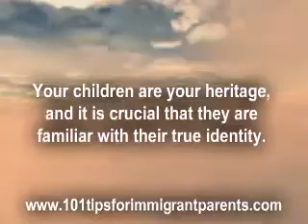The True Story of Passionate Chinese Immigrant Parents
Discover How to Rescue Your English Speaking Chinese  Children Abroad From Being Culturally Lost.